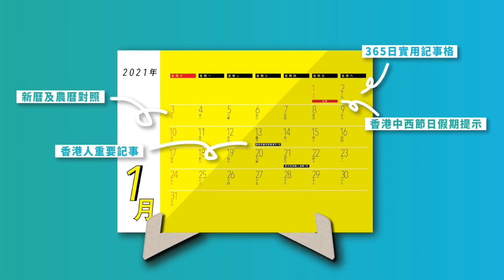20210214 直入林作媽4000呎豪宅 騷最新60萬Hermès袋：將來啲家產要佢睇實，所以新抱好緊要